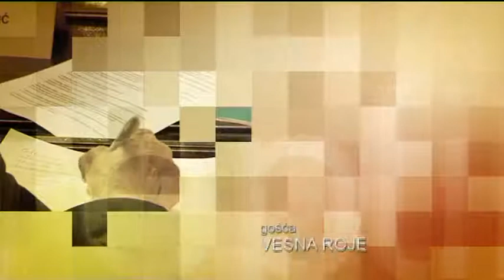REPLIKA 12.12.2016.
MrežaTV